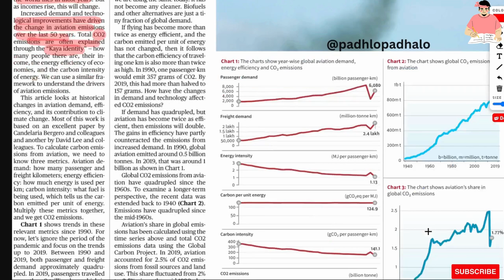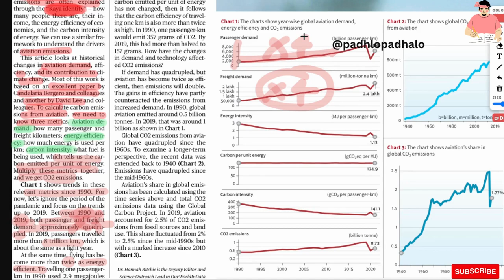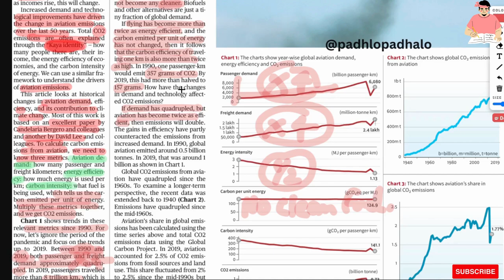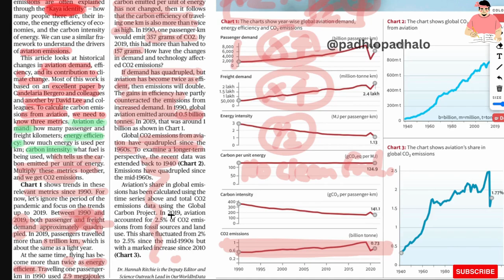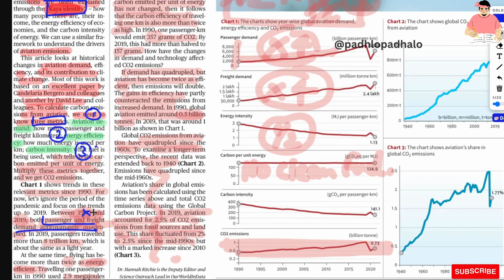CO2 Emission form Aviation??